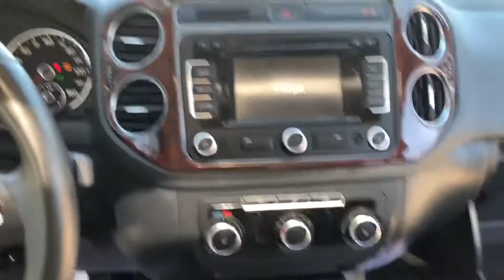2012 Volkswagen Tiguan SUV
508419